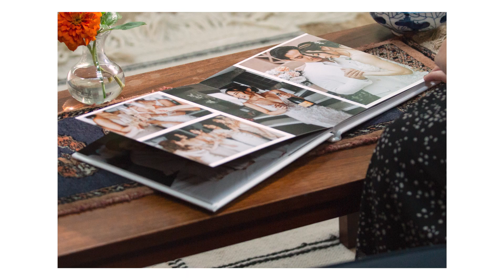Mpix | Print What Matters Most | Wedding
Handcrafted photo keepsakes to honor your wedding day.

At Mpix, you can turn your favorite wedding pictures into professional quality Prints, Photo Books, and Wall Art.

From your camera roll to your home, in record time.

Print what matters most with Mpix.